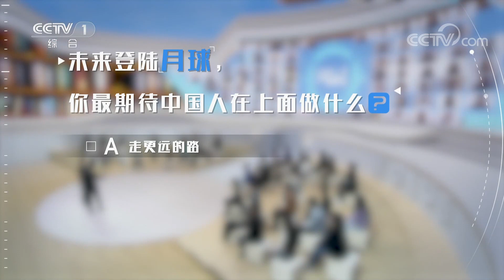未来登陆月球 你最期待中国人在上面做什么？| 开讲啦 The Voice